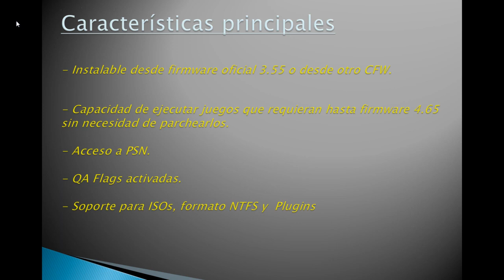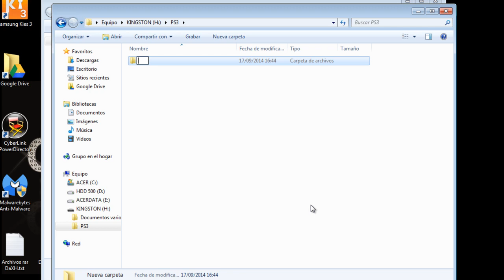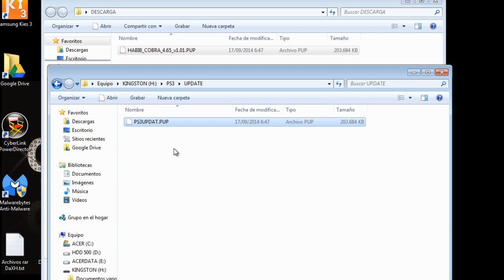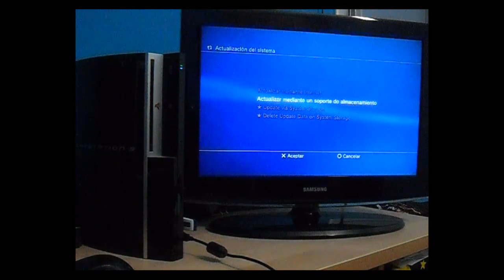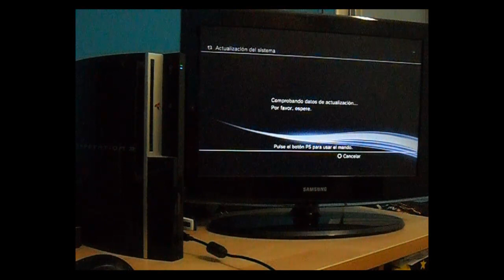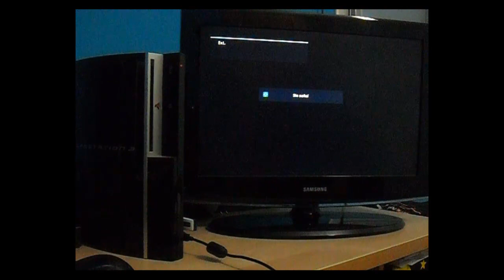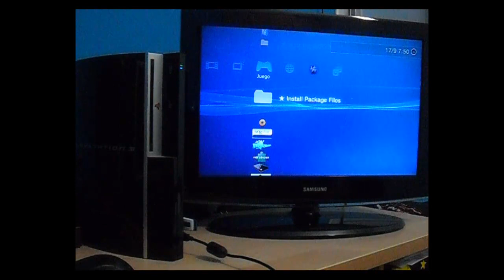Videotutorial - CFW 4.65 HABIB COBRA para PS3